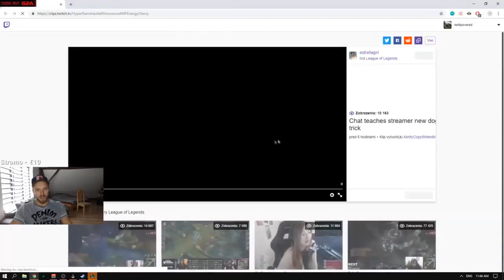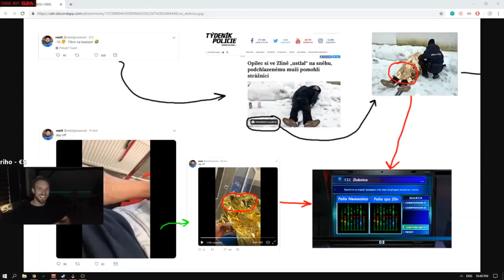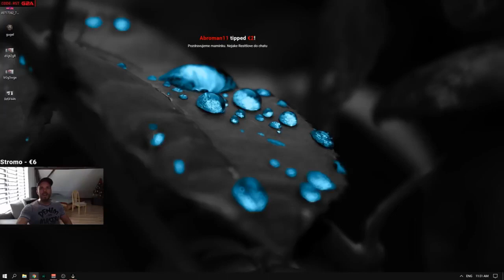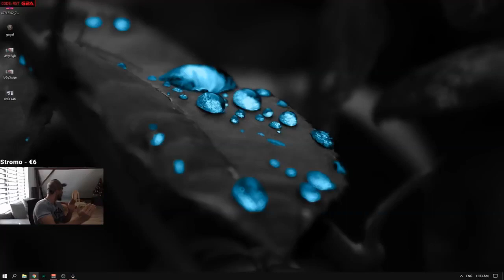Restt Pozerá sexy Streamerku a rozpráva sa s chatom.